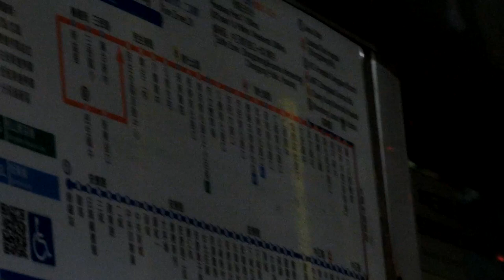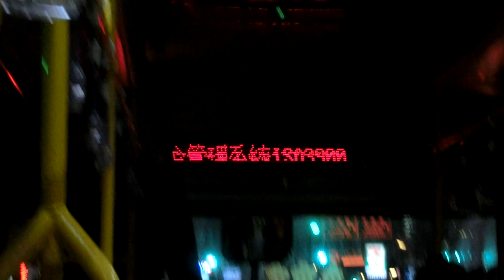|交通迷天地| [指南客運] 905往民生社區 030-FY 薏仁坑~下城里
拍攝日期: 2019年11月19日
拍攝路線: 905 錦繡-民生社區
車號: 030-FY
車況: 待發